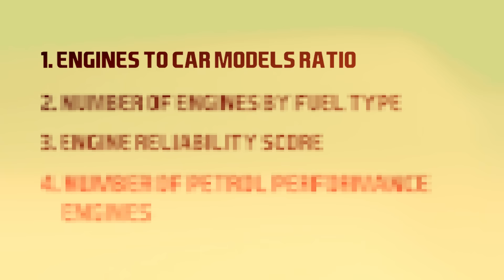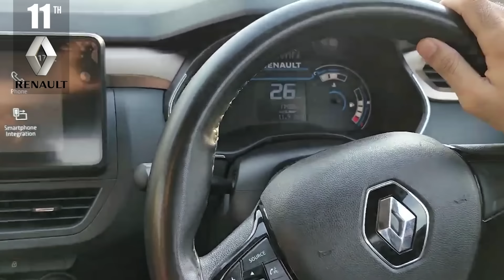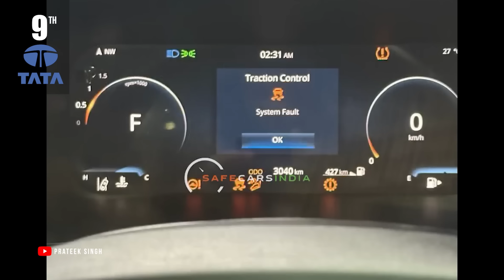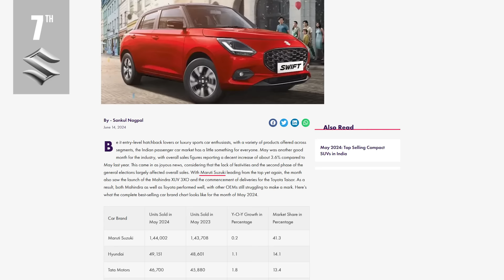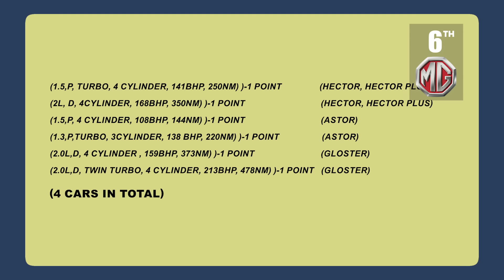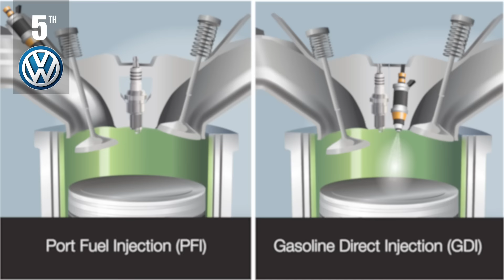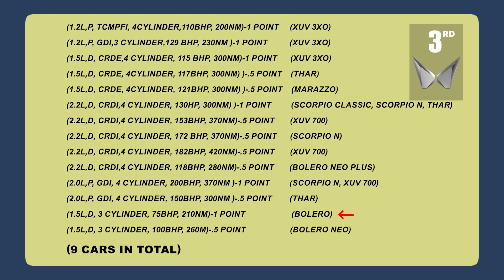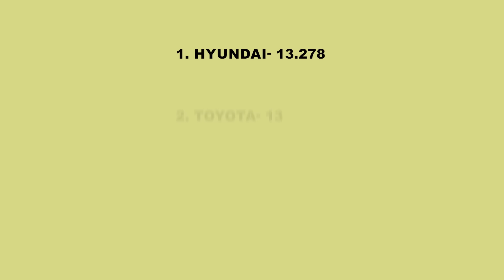We Ranked "Worst to Best" Car Brands by their Engines in INDIA!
In this video, we have deep-dived into the engine bay of each and every mass-market car brand operating in India and have ranked them on the basis of reliability, performance, and fuel type.

Course Content:
✅STUDY MATERIAL
✅SAMPLE SCRIPTS